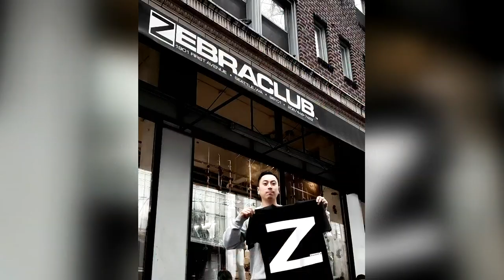A little piece of Seattle’s fashion history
Since 1985, Zebraclub in downtown Seattle has made it a personal mission to bring new fashion brands to the city. They specialize in contemporary apparel, footwear, and accessories -- showcasing an array of established brands to smaller independent up and coming brands.

“The idea was, how can we bring life, some excitement, something unique here,” said Raj Shah.

Two items in particular became very popular in the ’80s and ’90s: the Zebraclub box logo sweatshirts and tees. Many high school students at the time looked forward to “picture day” and proudly deck out their new matching outfits with close friends.

“Everybody will wear it the first day of school, that was the classic sweatshirt to have, I love it,” said Heather Hollimon.

After more than two decades the retro and iconic Zebraclub Sweatshirts and T-shirts are back, thanks to the many fans' requests and social media posts.
One of the posts that got some attention was a picture of mom and daughter wearing similar sweatshirts but almost 30 years apart, that was Heather Hollimon (Mom) and Trinity Hollimon (Daughter).

“I am happy they brought it back -- when they bring the '90s back I am proud of them.”

This local boutique is inspired by beautiful, lasting design, classic products that are fashionable and functional, staples of your wardrobe that will stand the test of time.
A top site for the community to look towards for fashionable and artistic inspiration.

Zebraclub | 1901 1st Ave Seattle, WA 98101